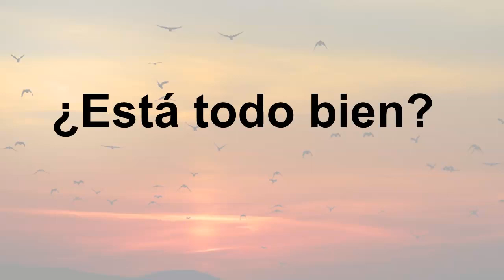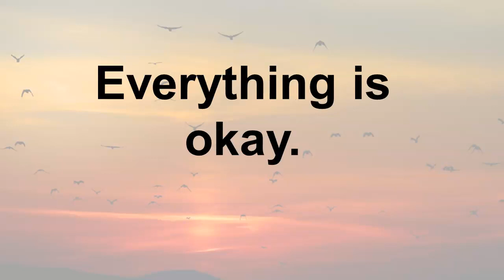Aprende inglés, escucha y repite hasta la perfección, 0001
Un ejercicio para aumentar tu vocabulario y mejorar tu pronunciación en inglés americano.